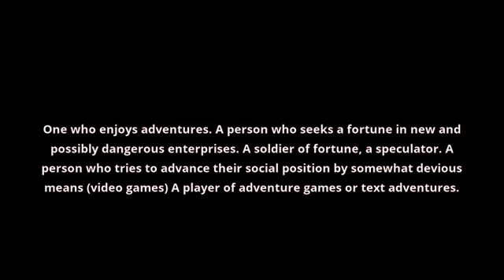what is the meaning of adventurer